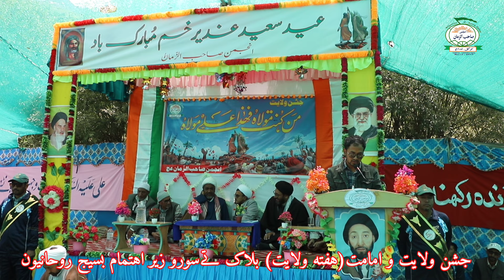Jashn Wilayat Wa Imamat (Part II) at Suru